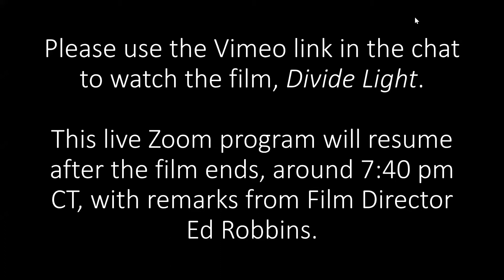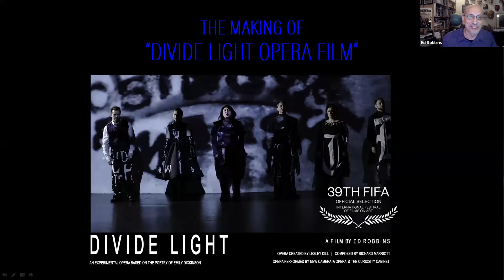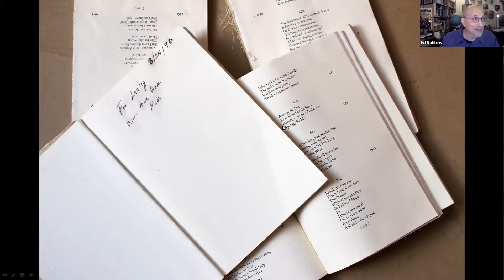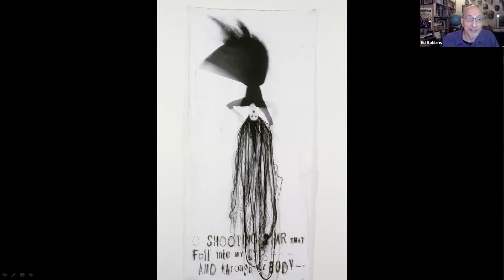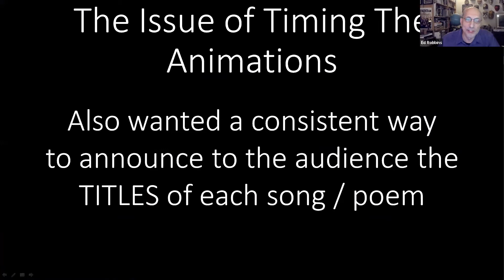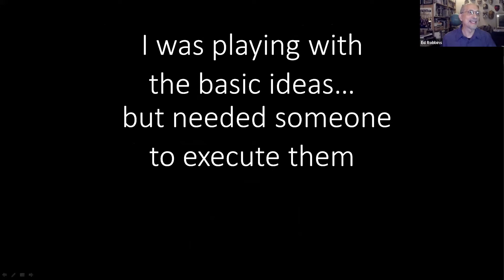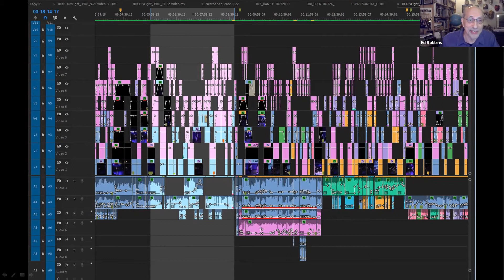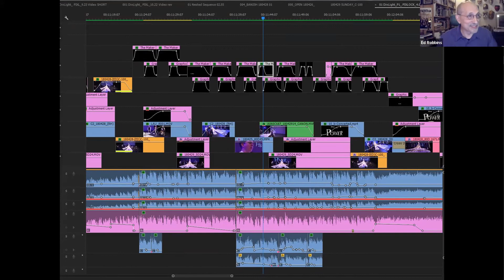Thursdays at the Figge: Film Screening Divide Light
Divide Light, by award-winning Filmmaker Ed Robbins, that portrays the original opera created by Artist Lesley Dill and Composer Richard Marriott. Divide Light contemporizes the works of poet Emily Dickinson, linking the groundbreaking ideas of the mid-19th century American Transcendental movement to innovations and global concerns in today’s rapidly changing world. Following the film, filmmaker Ed Robbins gives a virtual talk about the filmmaking process, from its technical aspects to the moments of artistic inspiration behind the films creation. This is part of the Alternating Currents Festival.